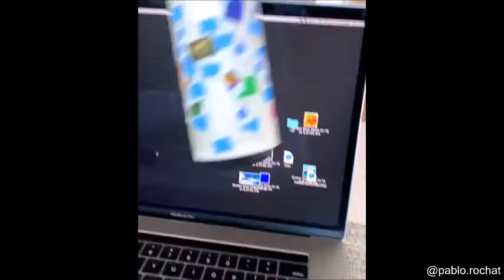easy way to clean up a messy desktop